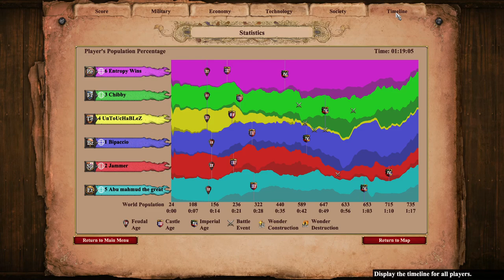Arrows Kill Goats | Age of Empires 2